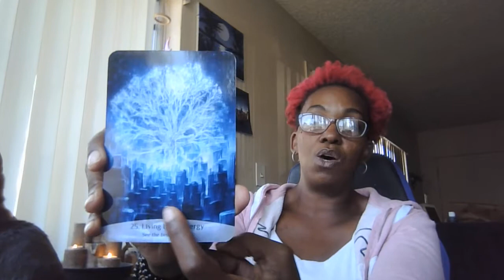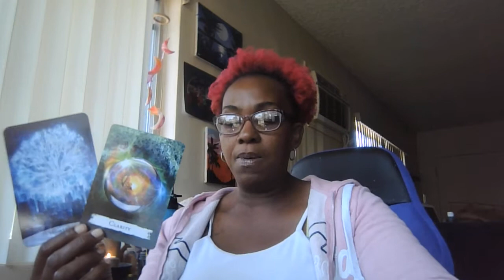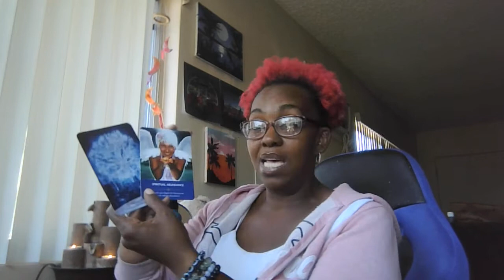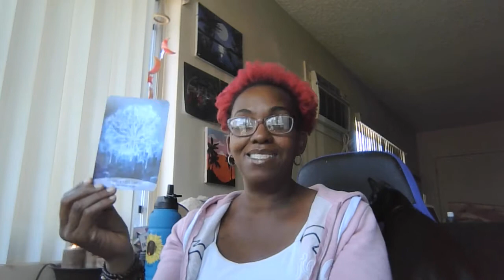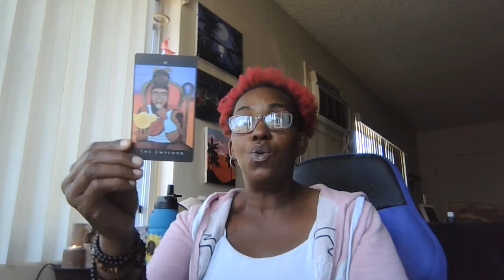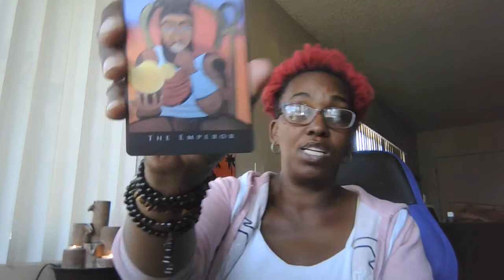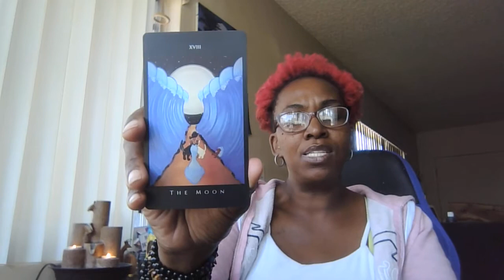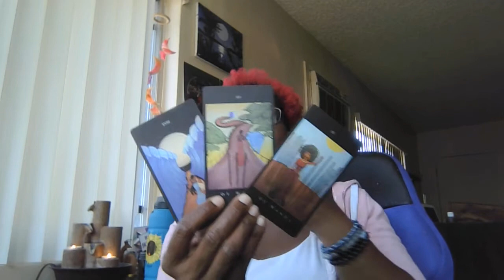Spirit Speaks Saturday! COME THRU SPIRIT and the ANCESTORS nem!!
Spirit coming thru with the WERD today!  I receive it yall!
Mercury retrograde creating a few issues today, but we gonna push thru it!!
Thank you Spirit for the messages!  I am truly grateful!